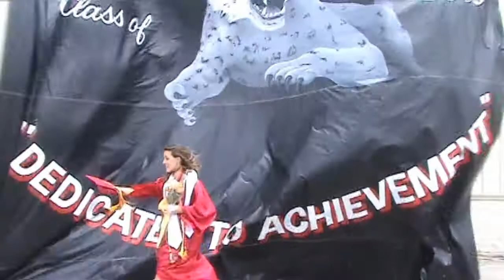Brianna's Graduation June 1st, 2013